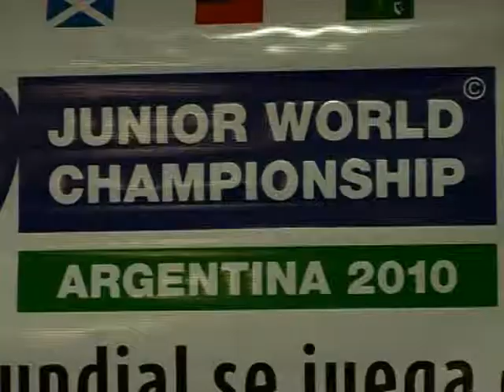NOTAS RUGBY SANTOTO